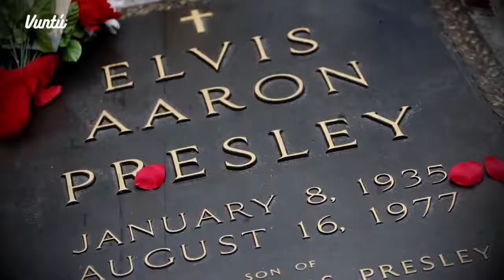8 famosos que podrían estar vivos. Muchos juran que fingieron su muerte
Sin duda todos sabemos de algún famoso que admirábamos y que murió trágicamente. Lo curioso es que no somos los únicos con ese sentimiento y por eso, los mismos fans se han encargado de elaborar teorías sobre cómo supuestamente fingieron su muerte.

Algunos aseguran haberlos visto, otros se basan en las condiciones que podrían explicar cómo siguen con vida aunque el mundo entero crea lo contrario. Aquí las principales teorías de los famosos que podrían seguir vivos.

BADABUN NETWORK ©